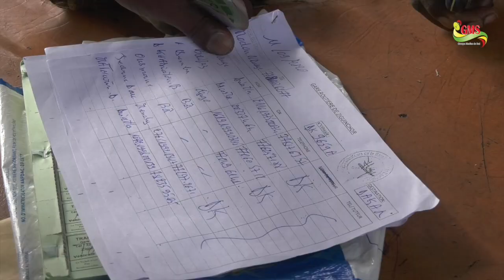CONTOURNEMENT VIA TAMBA : UN CALVAIRE POUR LA CASAMANCE (WLF)